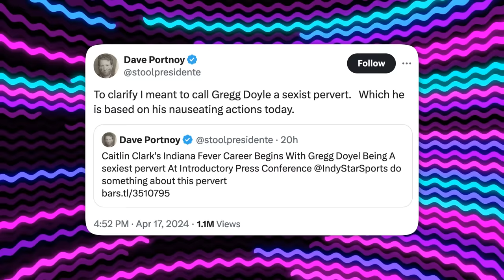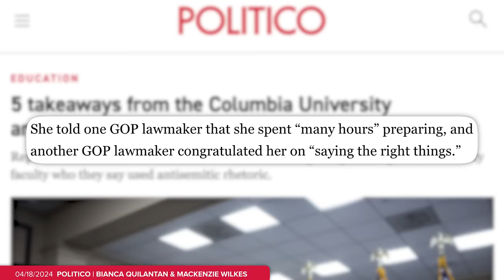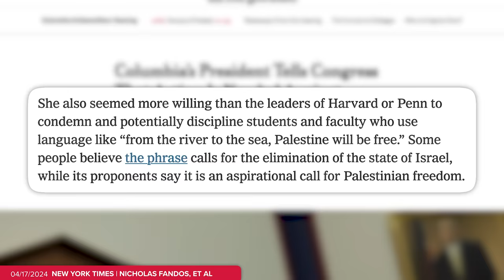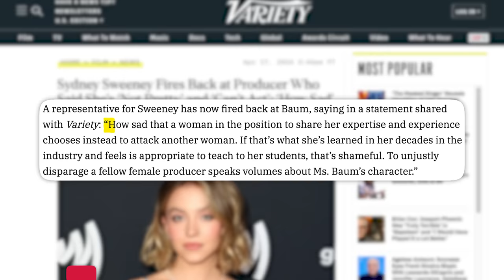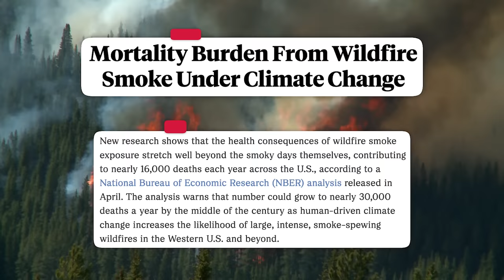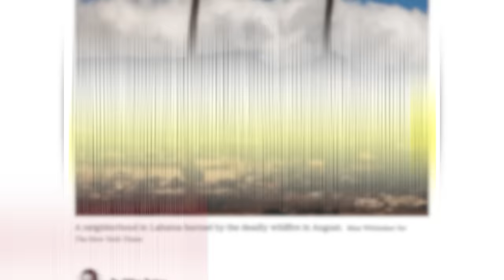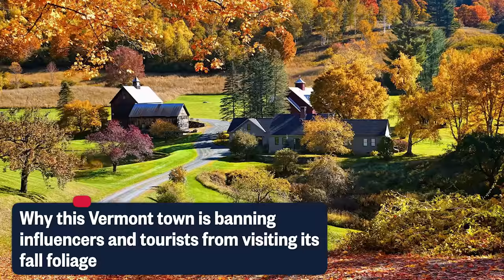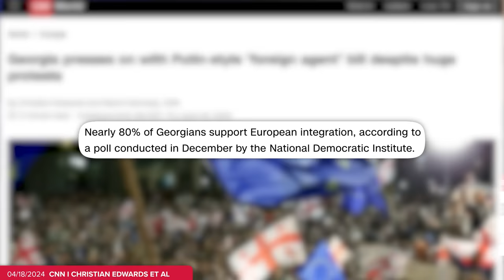Taylor Swift Album Fallout, Creepy Caitlin Clark Scandal, Columbia University Fallout, & more news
or scan the QR code to get a 14-day FREE with your own personal trainer!
✩ TODAY’S STORIES ✩
00:00 - Reporter Criticized For “Sexist” Remark During Caitlin Clark Press Conference
02:27 - Columbia University President Testifies in House Antisemitism Probe
07:14 - Entertainment News Roundup: Taylor Swift, Sydney Sweeney, Mariska Hargitay
09:44 - Sponsored by CoPilot
11:02 - Hawaii Wildfires Were Stoked By Miscommunication, Blocked Evacuation Routes
15:09 - Amsterdam Bans New Hotels to Slow Tourism
17:48 - Proposed Georgia Law That Led to Lawmaker Being Punched Moves Forward
Writing/Research: Philip DeFranco, Brian Espinoza, Lili Stenn, Maddie Crichton, Star Pralle, Chris Tolve, Jared Paolino